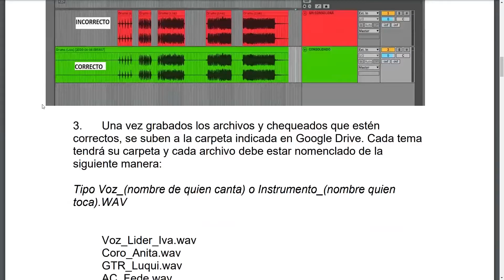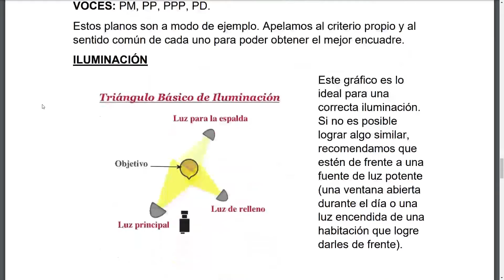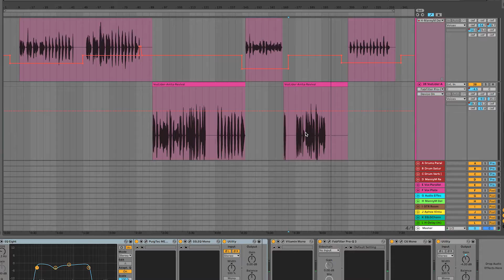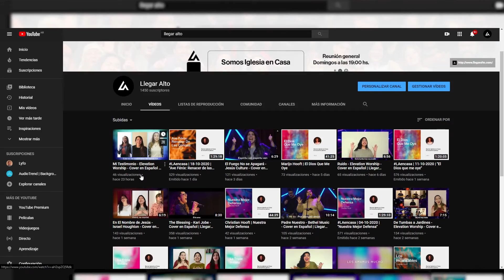Adrian Hauros - "Del vivo al streaming" | VIII Congreso Virtual Tendencias DC 2021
Llegar Alto es una comunidad de Fe en Recoleta, en medio de la pandemia tuvo que transformar su modelo de reunión pasando del vivo al streaming. En este video documental contamos los desafíos y como logramos enfrentarlos gracias a la tecnología y el trabajo en equipo.